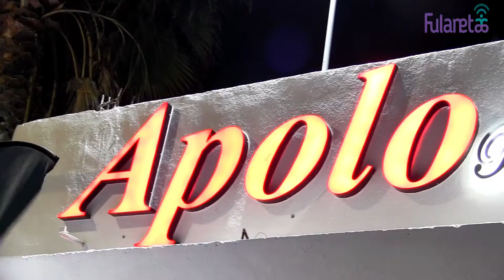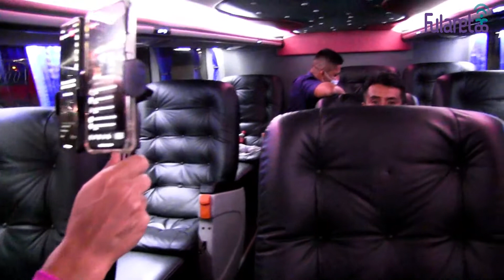Apolo Platinum en Matehuala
El pasado viernes se realizó la Inauguración oficial de Apolo Platinum teniendo como invitada a Vanessa - La Vecina quien fue la encargada de cortar el listón de las instalaciones que dejan abierta la puerta para la ciudadanía matehualense y de la región para viajar llenos de confort a precios super accesibles.